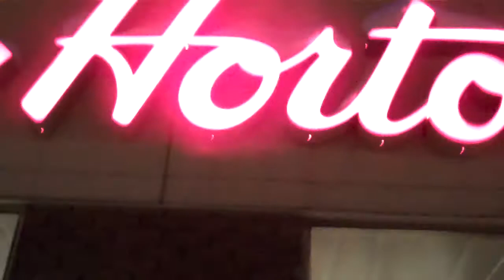Mercy's Well - Canadian Adventure (Pt. 3/5)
Christian music group Mercy's Well trying to get to Canada for some Christmas concerts, and everything seems to go wrong...